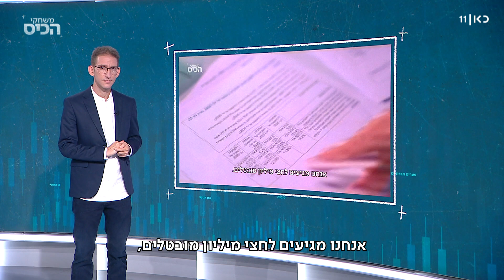לאן נעלמו 300 אלף מובטלים? זו הסיבה לפערים בנתונים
כאן חדשות | שירות התעסוקה מדבר על כ-850 אלף דורשי עבודה וכ-20% אבטלה. הביטוח הלאומי אומר שיש כ-350 אלף בני אדם שרשומים בלשכת התעסוקה - אך אינם מובטלים. אז איך זה מסתדר? מתוך משחקי הכיס עם שאול אמסטרדמסקי 24.08.20.